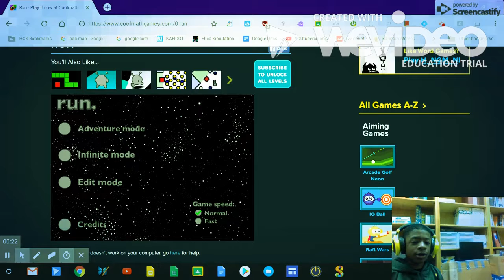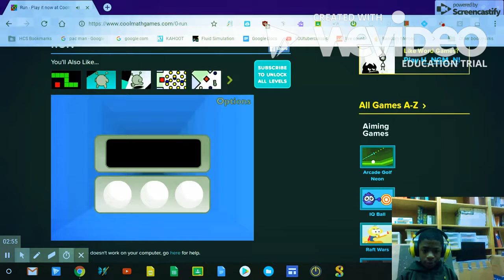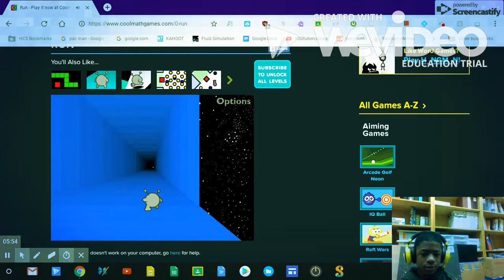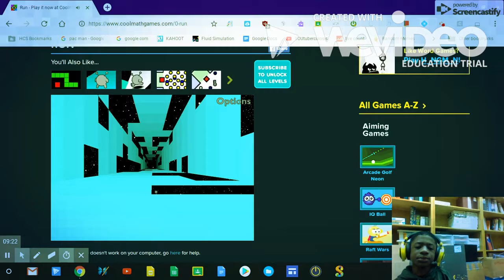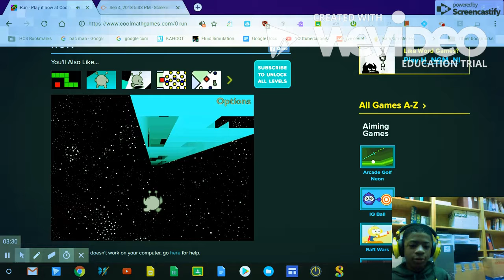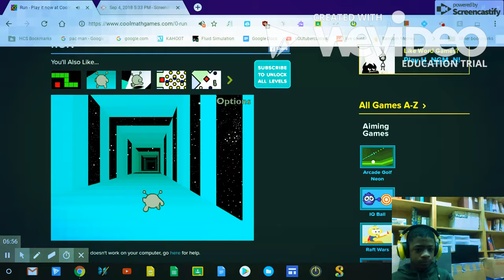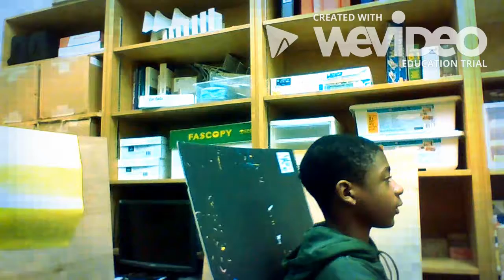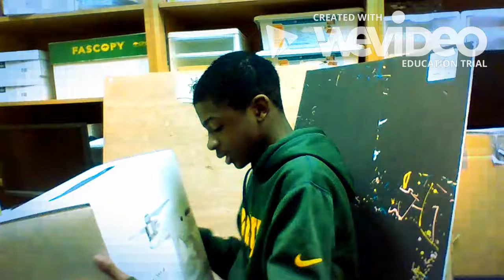STOP CHEATING | Run #2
These people keep SV_cheating! why (this is my first let's play with the Razer Headphones)!